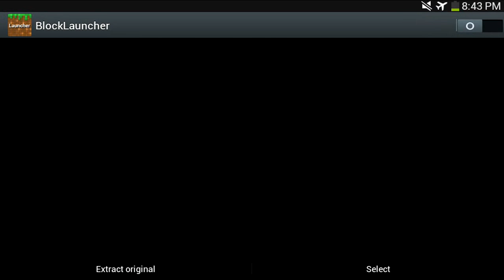¡ TOP 3 De Los Mejores Pack De Texturas Para Minecraft PE 0.16.0 ! [Android Fast]